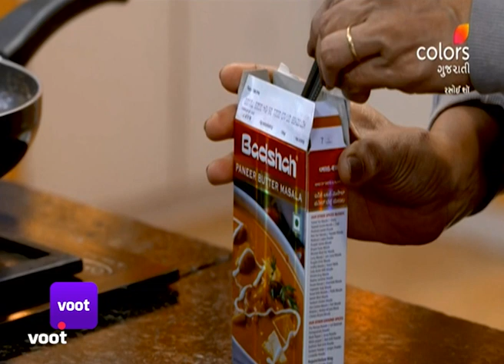Rasoi Show | રસોઈ શૉ | Ep. 5676 | Paneer Masala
Prepare hot and popular snacks with a delicious twist. We know you will love them!